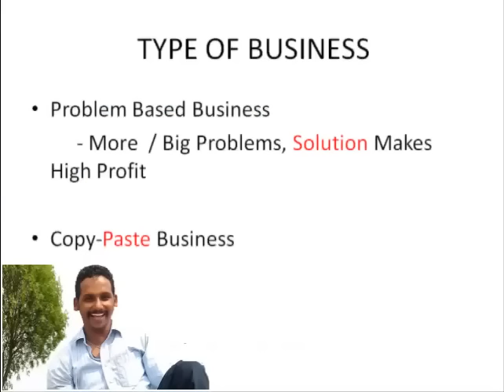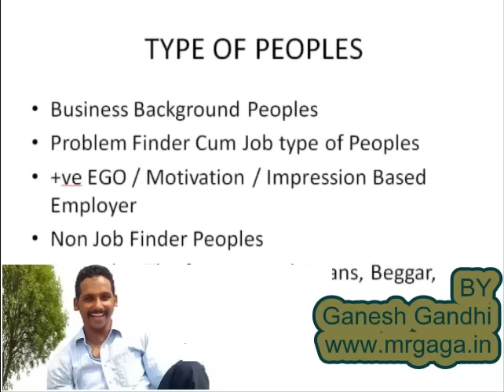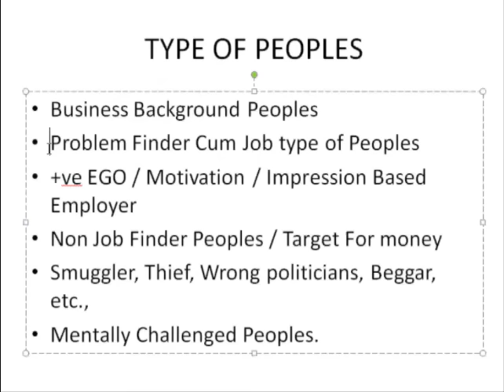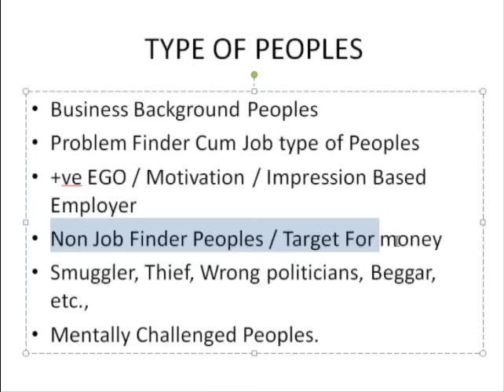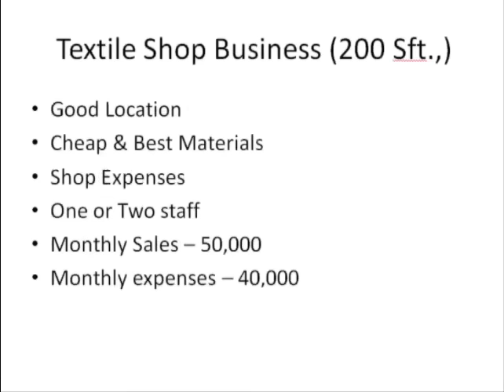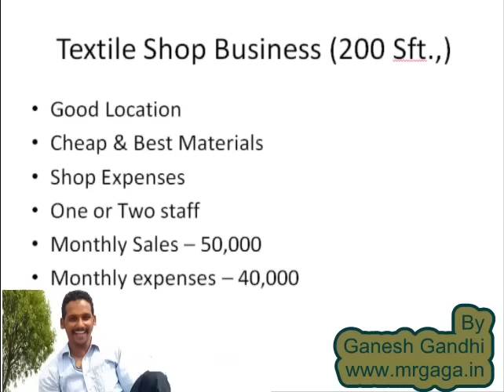👌SWOT | உங்களுக்கான தொழிலை தேர்ந்தெடுப்பது எப்படி ? How to find your suitable business in tamil ?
உங்களுக்கான தொழிலை தேர்ந்தெடுப்பது எப்படி ?
By Ganesh Gandhi
How to Choose your business, Simple analysis in Tamizh